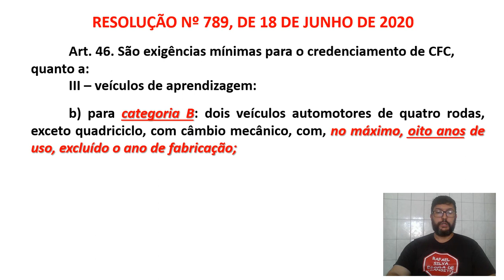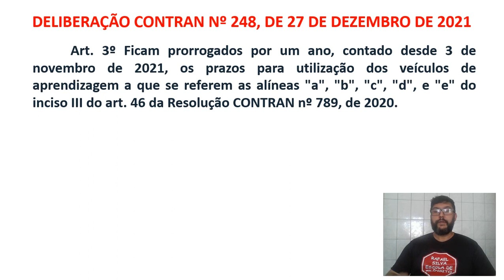PRORROGADO O PRAZO PARA SUBSTITUIAÇÃO DE VEÍCULOS DE AUTO ESCOLAS - CFCs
1 - CURSOS A DISTANCIA DE RECICLAGEM DE CONDUTORES INFRATORES, RENOVAÇÂO DA CNH E ESPECIALIZADOS;

2 – SISTEMA DE PROVA ELETRÔNICA MONITORADA DE RECICLAGEM DE CONDUTORES INFRATORES, RENOVAÇÂO DA CNH;

3 – SISTEMA DE AULA REMOTA MONITORADA PARA O CURSO TEÓRICO DE PRIMEIRA HABILITAÇÃO;

4 - SISTEMA DE PROVA ELETRÔNICA MONITORADA DE PRIMEIRA HABILITAÇÃO.

EMPRESA HOMOLOGADA PELO DENATRAN
MOPP
COLETIVO
ESCOLA
ENERGÊNCIA
CARGA INDIVÍSIVEL

PARCEIROS DO CANAL:

PÓS GRADUAÇÃO, CURSO PARA AGENTES DE TRÂNSITO E MUITO MAIS.

• ESTRADA FÁCIL
CURSO ESPECIALIZADOS A DISTÂNCIA – EMPRESA HOMOLOGADA PELO DENATRAN
MOOP
COLETIVO
ESCOLA
EMERGÊNCIA
CARGA INDIVÍSIVEL
ENTRE OUTROS...